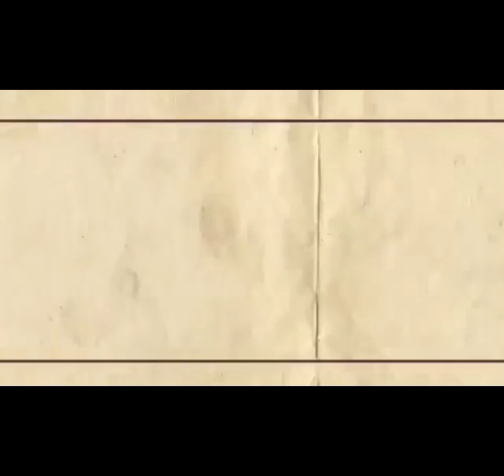nag enjoy sa road trip